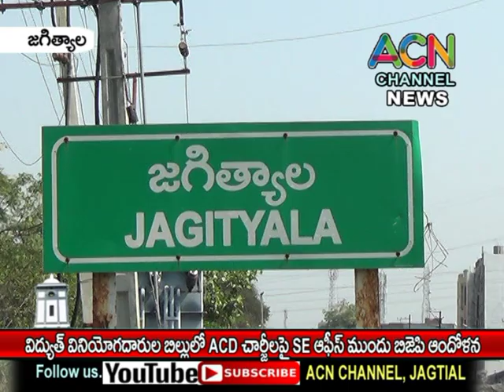జగిత్యాలలో విద్యుత్ బిల్లుల ACD చార్జీల పై విద్యుత్తు SE ఆఫీస్ ముందు బిజేపి ఆందోళన